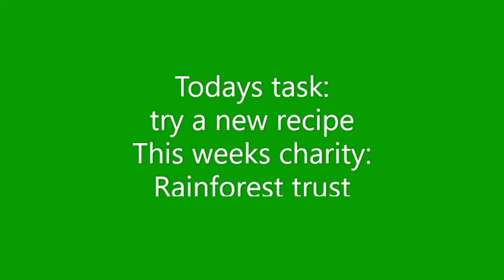Donate to charities by watching this video #441